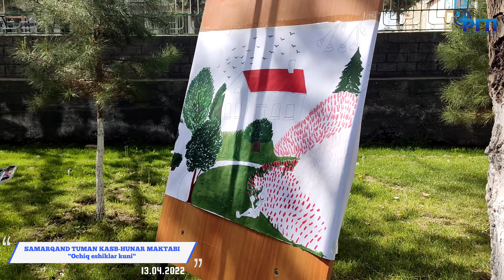SAMARQAND TUMAN KASB-HUNAR MAKTABI 2022 "Ochik eshiklar kuni"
To'yni boshladizmi? Unda bizlarga telefon qiling! Video 🎥 olib you tube da joylashtiramiz.